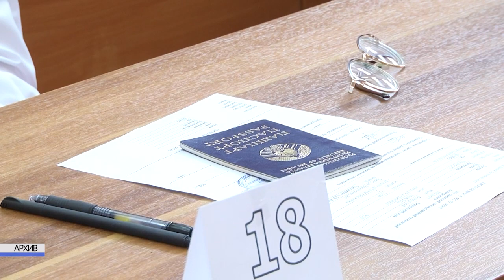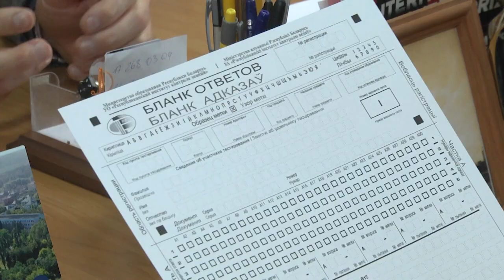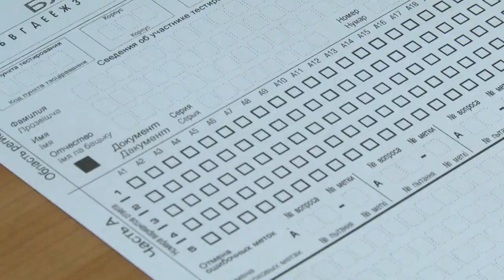2022-01-07 г. Брест. Нововведения в ЦТ. Новости на Буг-ТВ.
Новый год с новыми преобразованиями.Республиканский институт контроля знаний Министерства образования Республики Беларусь обновил спецификации тестов централизованного тестирования 2022года. Изменения не столь глобальные, однако, все они призваны сделать работу абитуриентов более удобной. Ключевым преобразованием стало изменение количества времени, которое дается для решения двух экзаменационных предметов – физики и математики.